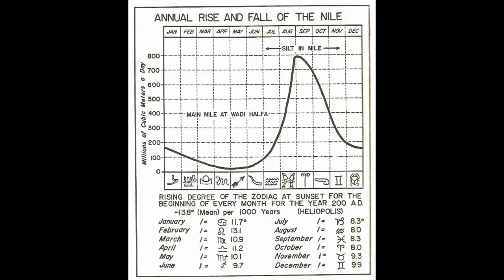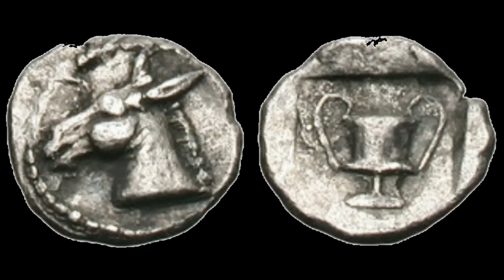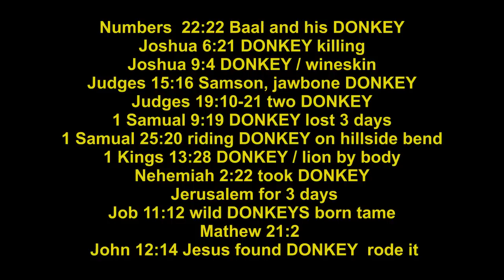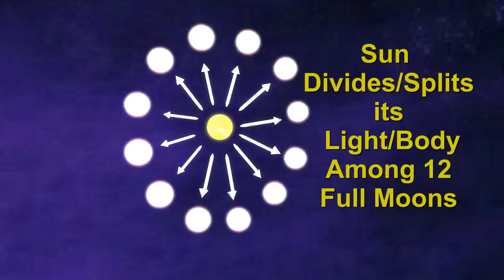Atheist class: Allegory Props. Maenades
JHS Bible Key: Allegory Props